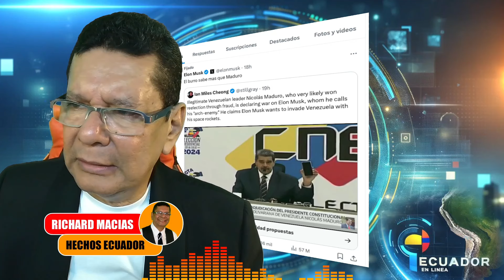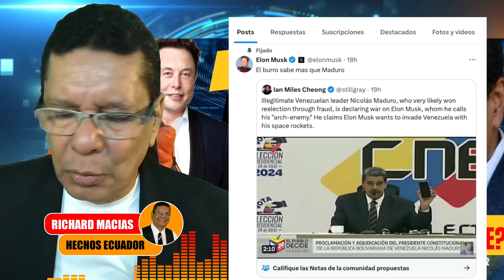Nicolas Maduro a Elon Musk: El que se mete con Venezuela se seca, Maduro dice que quieren invadir !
Lo pone en su lugar. Maduro a Musk, el gigante económico, que trata de que un burro sabe más que Maduro.